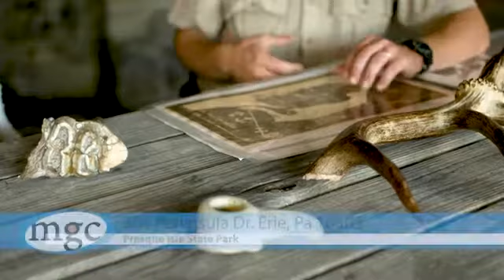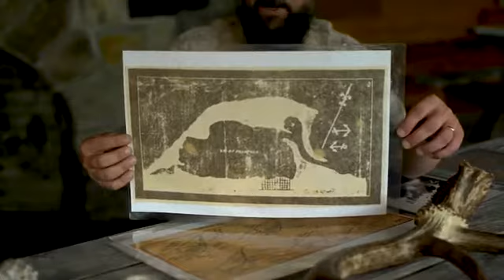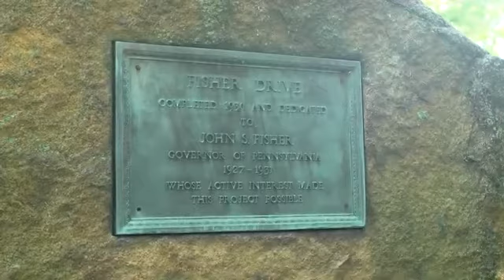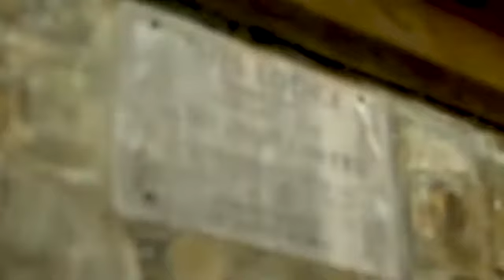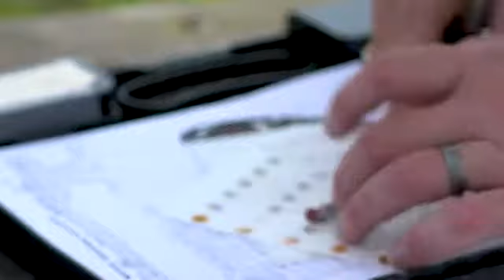Presque Isle Winter Programming